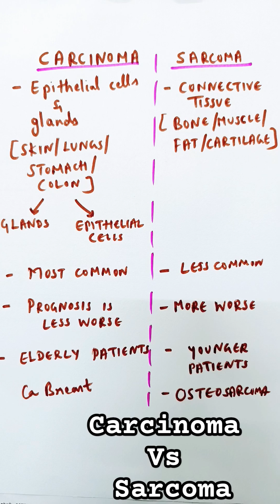Carcinoma | Sarcoma | Cancer types